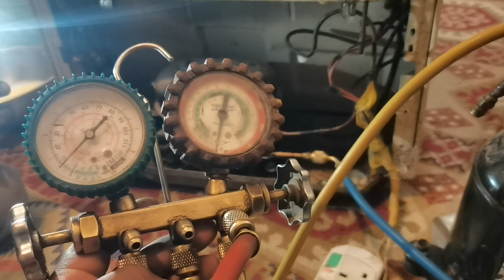# how to vacuum refrigerator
# how to vacuum refrigerator# shorts# vacuum# shorts#refrigerator # short